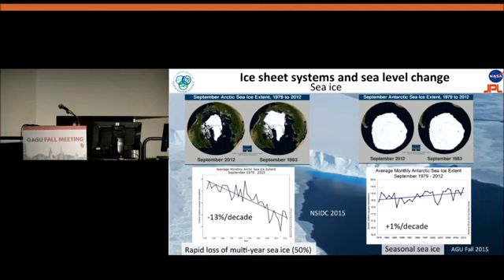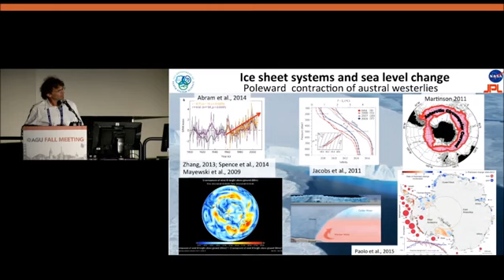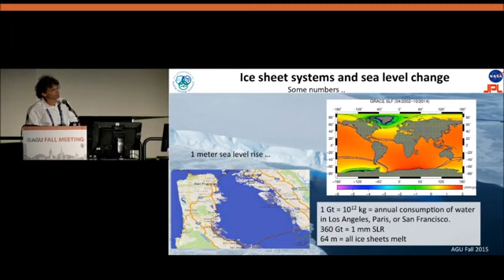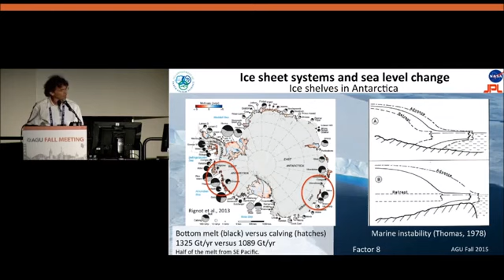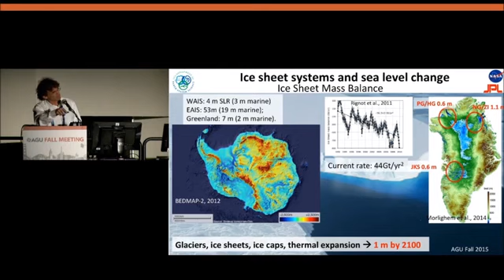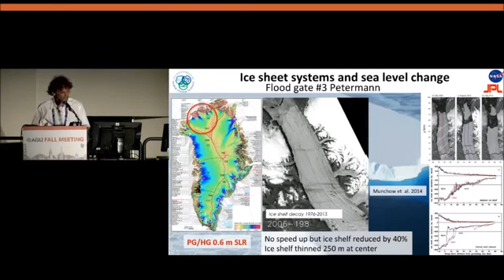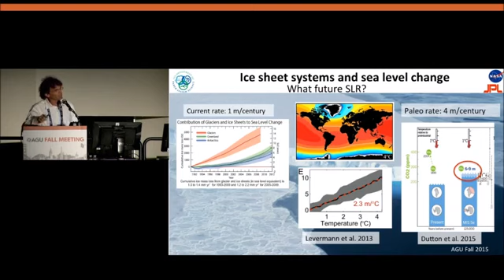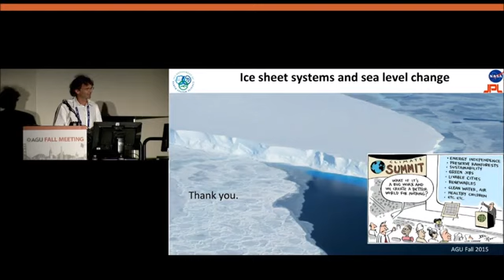Ice Sheet Systems and Sea Level Rise: Prof Eric Rignot